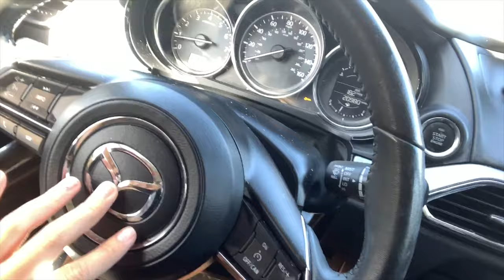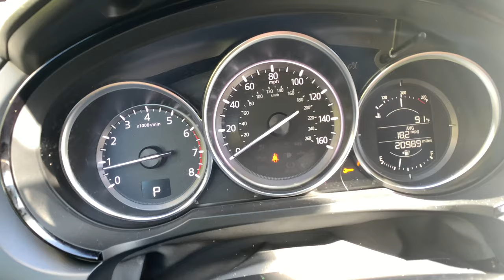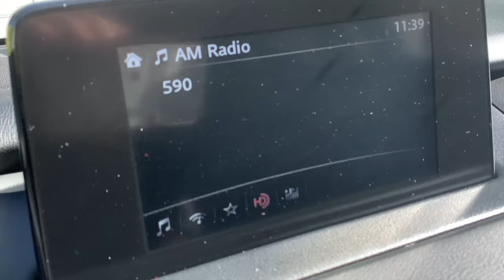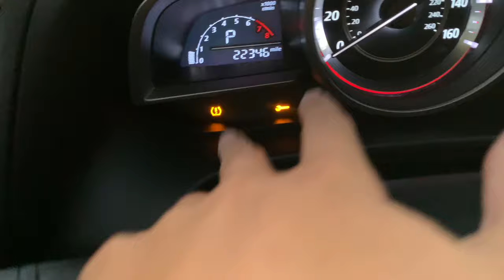my dad bought me a new car and I crashed it... (emotional)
SOCIAL MEDIA!
poshmark: katiealyssa_